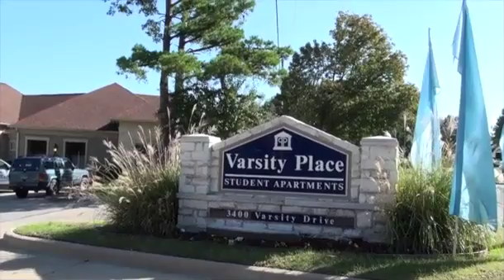Shooting at Varsity Place Apartments - October 19, 2012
A person who perhaps believed he was defending himself is believed to be the shooter in an incident this morning at the Varsity Place Apartments near the University of Texas at Tyler campus.

Police said a man told them he believed another man was coming to his door, possibly armed with a weapon and intending to shoot him. The apartment resident reportedly opened fire and shot the would-be intruder.

The victim then was reportedly removed from the scene by a private vehicle. No names of any of the involved parties have been released.